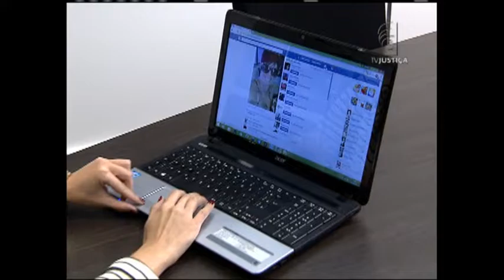Jornal da Justiça 2ª edição - Punição Internet (02/05/16)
O Superior Tribunal de Justiça retirou a condenação de um provedor de conteúdo da internet acusado de divulgação de material considerado ofensivo.